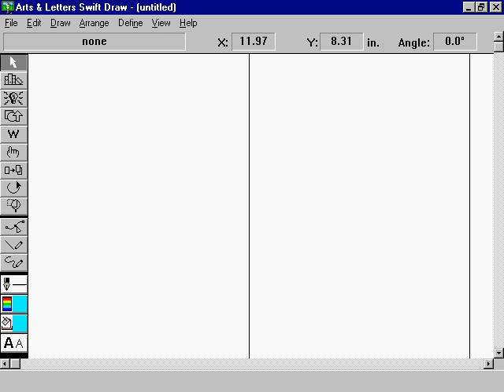1995 software intro clip - DRAW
1995 software intro clip - DRAW